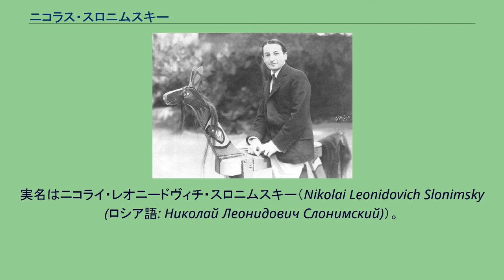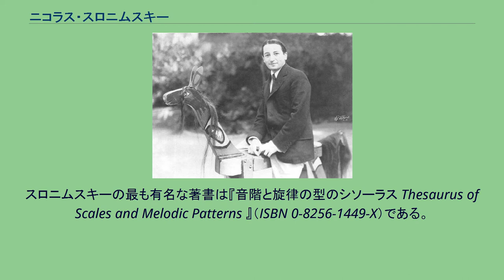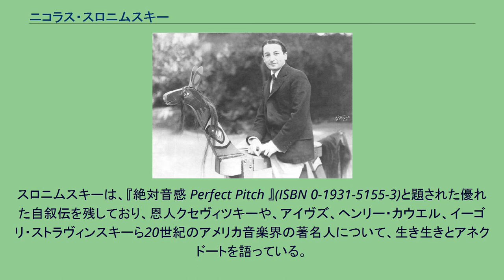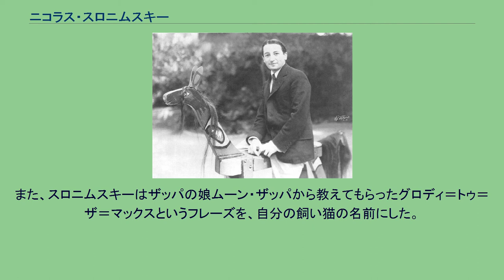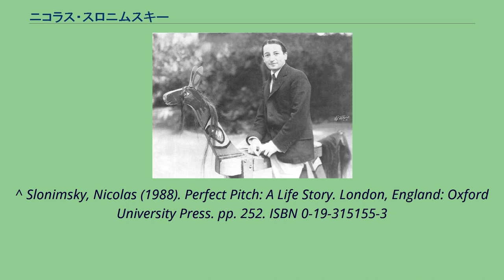ニコラス・スロニムスキー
ニコラス・スロニムスキー（Nicolas Slonimsky, 1894年4月27日 - 1995年12月25日 ）はロシア系アメリカ人の作曲家・指揮者・音楽評論家・辞書編集者・作家。
実名はニコライ・レオニードヴィチ・スロニムスキー（Nikolai Leonidovich Slonimsky (ロシア語: Николай Леонидович Слонимский)）。
サンクトペテルブルクに生まれる。
両親はギリシャ正教に改宗したユダヤ人であり、スロニムスキーもロシア正教会で洗礼を受けた。
母方のおばイサベル・ヴェンゲーロヴァにピアノの手解きを受ける。
1923年にアメリカ合衆国に移住し、ロチェスター・イーストマン音楽学校に新設されたオペラ部門の伴奏者として働きながら、同校で作曲や指揮法の研究を続けた。
2年後にボストンに移り、セルゲイ・クセヴィツキーの助手としてボストン交響楽団に勤める（但しスロニムスキーは、パリでクセヴィツキーのためにコレペティトールを務めたことがあった）。
この間、ボストン音楽院やマルキン音楽院で音楽理論を指導し、ボストン・イヴニング・トランスクリプト紙やクリスチャン・サイエンス・モニター紙、エチュード紙に音楽評論家として寄稿するようになった。
1927年にボストン室内管弦楽団を結成し、同時代の作曲家にこの団体のための作品を依嘱するなど、現代音楽の擁護者として活動した。
例えば1931年にはチャールズ・アイヴズの「ニューイングランドの3つの場所」を、1933年にはエドガー・ヴァレーズの13人の打楽器奏者のための「イオニザシオン」の世界初演を指揮している。
1958年に『ベイカー音楽家人名事典』の監修者を引き受け、1992年まで編集主幹を務めた。
また、20世紀の音楽界におけるあらゆる重要な出来事をまとめた『1900年以降の音楽 Music Since 1900 』を執筆し、『音楽毒舌事典 The Lexicon of Musical Invective 』（日本語版は「名曲悪口辞典」，ISBN 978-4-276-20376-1）では、音楽評論家による作曲家への痛快な扱き下ろしをまとめた。
スロニムスキーの最も有名な著書は『音階と旋律の型のシソーラス Thesaurus of Scales and Melodic Patterns 』（ISBN 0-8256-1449-X）である。
これは、フランク・ザッパやジョン・コルトレーン、ジョン・クーリッジ・アダムズやバケットヘッドなど、多方面の音楽家に影響を与えたことでも知られる。
著名な門人に、中国系アメリカ人の民族音楽学者、シンシア・ツェ＝キンバーリンがいる。
101歳にて逝去。
スロニムスキーは、『絶対音感 Perfect Pitch 』(ISBN 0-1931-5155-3)と題された優れた自叙伝を残しており、恩人クセヴィツキーや、アイヴズ、ヘンリー・カウエル、イーゴリ・ストラヴィンスキーら20世紀のアメリカ音楽界の著名人について、生き生きとアネクドートを語っている。
1986年にスロニムスキーは、土曜日午後のロサンジェルスのFM放送番組「ダグ・オーデュニオ・ショウ」にたびたび出演した。
収録風景は、ニューヨークのテレビ局からのスタッフによって撮影された。
スロニムスキーは茶目っ気たっぷりのユーモア感覚を発揮して見せた。
この特性は、ジョニー・カーソンと共演した「トゥナイト・ショウ」においてもたびたび披露されることになる。
後半生においては、前衛的なロック・ミュージシャンのフランク・ザッパと親友になり、1981年にサンタモニカで行われたザッパのコンサートにおいて、自身の作品を上演した。
また、スロニムスキーはザッパの娘ムーン・ザッパから教えてもらったグロディ＝トゥ＝ザ＝マックスというフレーズを、自分の飼い猫の名前にした。
^ Slonimsky, Nicolas (1988). Perfect Pitch: A Life Story. London, England: Oxford University Press. pp. 17. ISBN 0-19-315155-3 ^ Kozinn, Allan (1995年1...